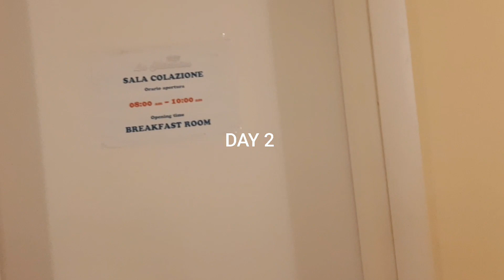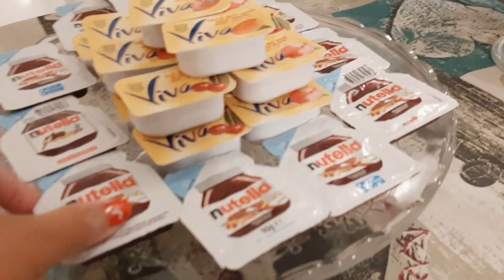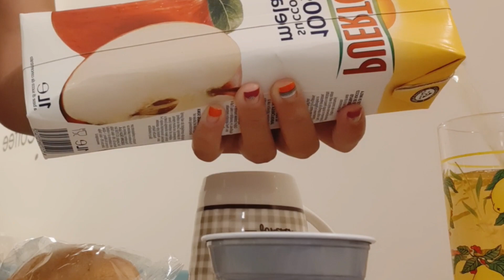BEAUTIFUL ROME/TRAVEL WITH ME🌍🏛⛲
Was waiting for my friend here in Trevi fountain full of laughters because the people are waiting for the Italian match soccer, I got also a refreshing drinks in the bar at the side of the trevi, there's plenty of restaurants, church and shops. check it out yow pew pew pew...

 I am Ellen. I am residing now in Europe many places like Italy, Portugal and now trying to find a work in Netherlands during lock down that was FEb to March but now I am relocating again here in Lecce, Italy. My profession is a Hairdresser and now I ended up being an online chef or food caterer. I entertain clients base online. But I wanna find a work here in Lecce Italy so I can save and go home and see my son El David.

What application I used for editing?

I'm  38 last  NOv 5th

How did I ended up in YouTube?
My account was made last 2011 but some time November 2019 , I was active started to share my daily food vlogging and cooking so at the end it became my cooking Diaries. From 2011 all my videos are sucks believed me but nobody cares and noticed but to me its a huge impact because I grow from DIY DO IT YOURSELF. Nobody was there to help me were I reach now, I don't intend to be famous but I just wanted to grow and yes I am growing. Anyway that's all for now I don't want to spoil everything hahaha...pew pew pew.

And big shout out to my members family   @1970sTIGERTIGER  , ALL Teams...